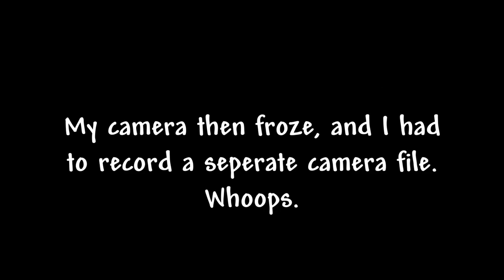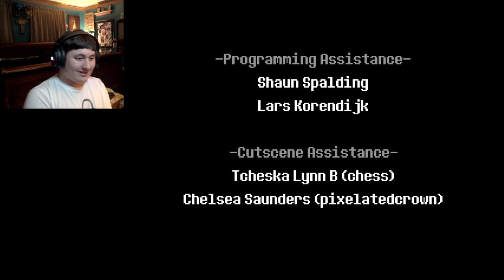Is Kris the KNIGHT?! | Deltarune Chapter 2 (END)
Undertale/Deltarune’s music that will play throughout the video is composed by Toby Fox.
Materia Music Publishing is the copyright administrator.

Outro used: Flowers of Antimony (Rainbowdragonized) by RainbowDragonEyes.
As well as other sound effects gotten from the internet.